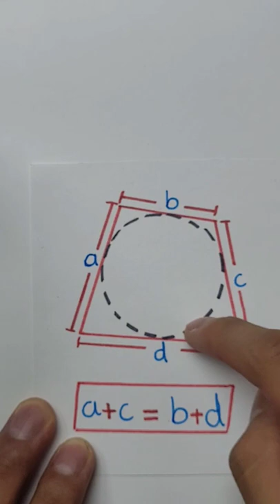El teorema de Pitot, fácil pero interesante